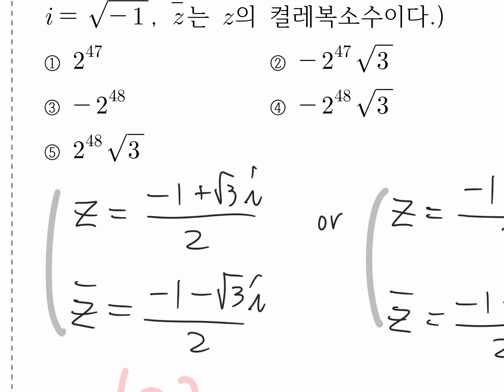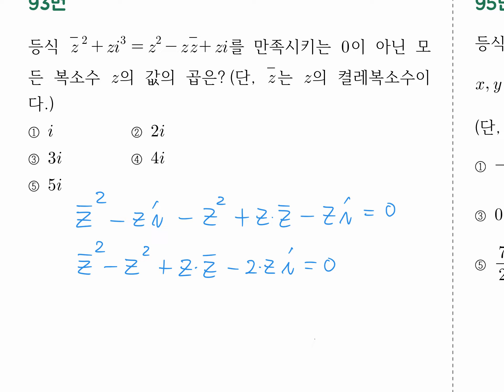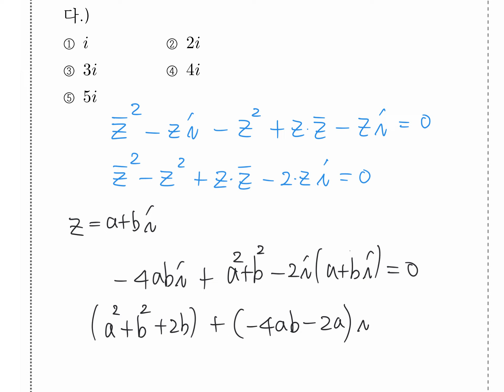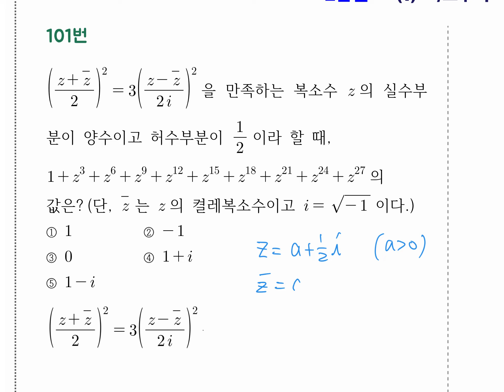[수학(상)] 열린 2단계 - 2-1단원 복소수와 이차방정식 - 83번부터 102번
00:00 Slide 1
04:46 Slide 2
10:45 Slide 3
15:04 Slide 4